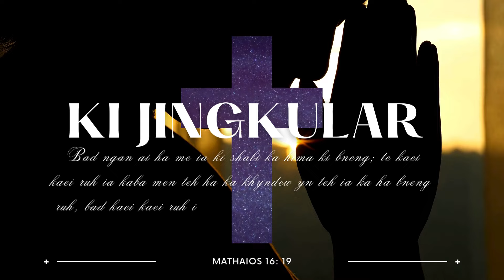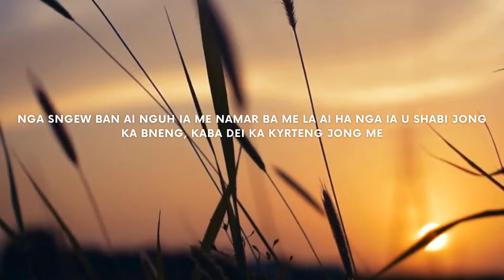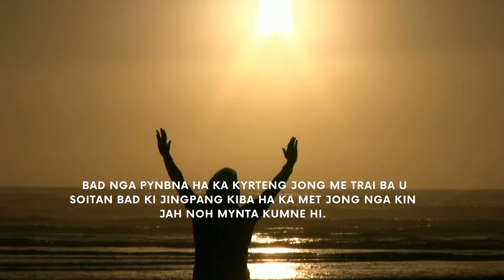Ka jingduwai Mathaios 16: 19 Bad ngan ai ha me ia ki shabi ka hima ki bneng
Khublei ia phi ki paralok baieid eh jong nga, mynta ka sngi ngan iathuh ia phi ia ka jingiathuh ka jingkren shaphang, Ba lei U Blei Um ju sngap ia ka jingduwai jong ngi?

ka jingiathuhkhana.
Ki dkhot Bible kiba nga pyndon kam
Mathaios 16:19

Khublei shibun ia phi ba phi sngap ia ka jinghikai jong nga mynta ka sngi
lada phi sngew ioh mynsiem wat nym klet ban
share sha ki paralok jong phi kiba phi sngew don kam eh ban sngap ia kane ka jinghikai jong nga
to U Blei ka jingsuk Un iai don ryngkat bad phi
Khublei shibun
na ka bynta ka burom jong U Blei
AMEN  bad AMEN.